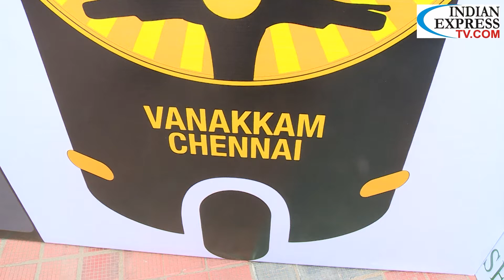AUSTRALIAN CONSULATE GENERAL IN CHENNAI SUPPORTING SAFE DRIVING PROGRAM LAUNCHE AT EXPRESS AVENUE